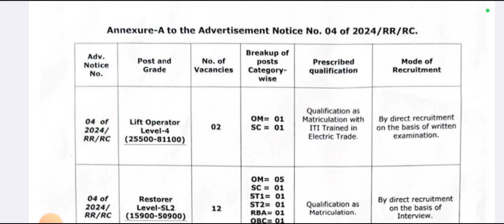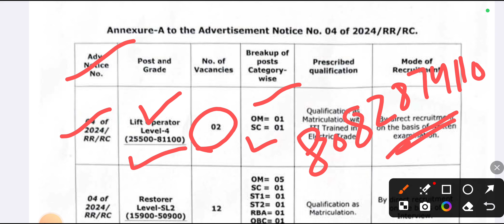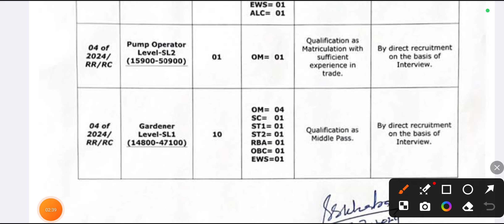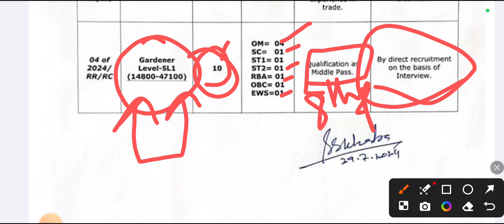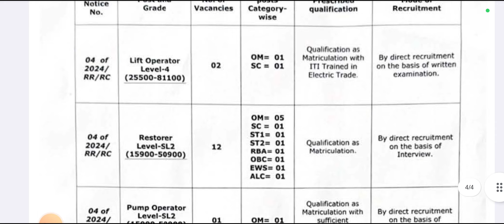Class IV New Recruitment Out 2024 | J&k New Vacancy Good News 🔥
ssc chsl
Class iv new update
jkssb class 4th recruitment
Jkssb class iv new recruitment 2024
government jobs in j&k
J&k high court recruitment 2024
jk high court
J&k high court recruitment 2024 apply online
jammu university exam
ssc cgl job profile and salary
books for ssc cgl
rojgar with ankit
ssc cgl gk gs by navdeep sir
Jkjobs update
j&k job update today
j&k fresh vacency
jobs in jammu and kashmir
Jammu and kashmir jobs 2024 sir deeeed
jkssb update
how to crack kp constable exam
Jkp bharti 2024
career success institute
4022 jkp constable recruitment
J&k jobs updat
gds recruitment
sarkarinaukri
gds new vacancy for 10th pass
Gds vacancy 2024
post office gds vacancy
sarkari naukri
nokari khabar
career post channel
gds to pa
gds form fill up